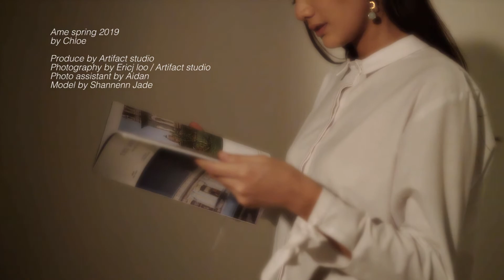Ame spring 2019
produce by @artifactstusio
film @byraingan